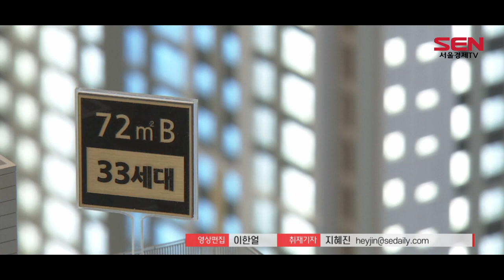[부동산 대국민 담화] "실수요 외 부동산대출 옥죈다…감독 강화"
[앵커]
이어서 정부는 신규택지를 확보하는 등 공급에 힘을 쏟겠다고 발표하면서도 실수요와 무관한 부동산 대출은 더 촘촘히 점검하겠다고 밝혔습니다. 대출로 부동산 투자하는 걸 원천 봉쇄하겠다는 의지를 다시 한 번 밝힌 건데요. 지혜진기자입니다.

[기자]
오늘(28일) 정부는 부동산 대국민 담화를 통해 가계대출을 점검하고 관리하겠다는 의지를 재차 강조했습니다. 은성수 금융위원장은 실수요자 이외의 부동산 대출을 최대한 억제하겠다는 방침을 밝혔습니다.

[싱크] 은성수 / 금융위원장
“주택투기와 관련 없는 무주택 서민 실수요자에 대한 자금공급은 지속될 수 있도록 하되, 실수요와 무관한 부동산 관련 대출은 더욱 촘촘하게 점검·감독해 나가겠습니다”

이를 위해 확대 시행된 DSR(총부채원리금상환비율)이 현장에 안착되도록 면밀히 점검해 나간다는 계획입니다. 정부는 지난 1일부터 전체 규제지역에서 6억원 이상 주택을 담보로 대출을 받거나 1억원이 넘는 신용대출을 받을 경우 개인별 DSR 40%를 적용한 바 있습니다.

은성수 금융위원장은 “담보만 있으면 돈을 빌려주는 금융 관행은 이제 더 지속될 수 없다”며 “갚을 수 있는 만큼만 빌려주는 대출관행이 뿌리내리도록 하겠다”고 밝혔습니다.

이를 통해 과도한 레버리지를 활용한 자산시장 투자수요를 억제하고, 시중의 늘어난 유동성이 부동산 시장으로 흘러 들어가는 것을 막겠다는 방침입니다. 더불어 제2금융권 가계대출도 철저히 관리하겠다고 밝혔습니다.

이날 대국민담화에 나선 김창룡 경찰청장은 지난 3월부터 시작한 ‘정부합동 특별수사본부’를 통해 “부동산 투기사범 단속인원이 3,800명을 넘었고 투기비리 공직자 40명을 구속했다”며 “몰수, 추징보전을 통해 환수한 투기 수익이 793억원에 달하는 등 성과를 거두고 있다”고 말했습니다.

이에 따라 경찰청은 하반기부터 부동산 투기 비리뿐 아니라 부정청약, 기획부동산 투기 등 시장교란행위에 대한 단속을 강화하겠다는 방침입니다.

특히 “하반기에 추진되는 3기신도시 등 공공주택 분양에서 청약자격이나 가점을 조작하는 사례가 있을 것으로 우려된다”며 아파트 부정청약을 집중 단속하겠다고 밝혔습니다.